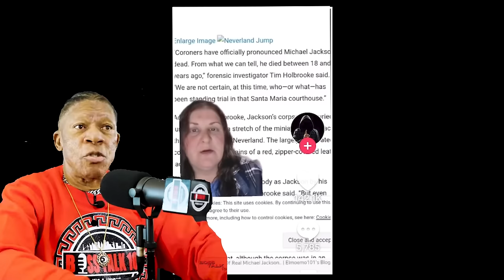OG PIRU on Michael Jackson Death in 1979 Allegedly And Here is Why!